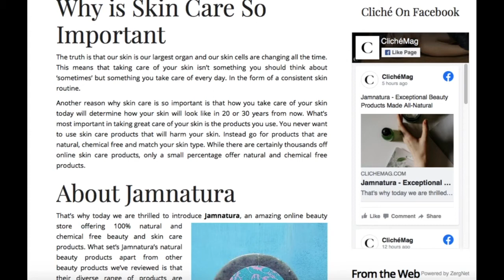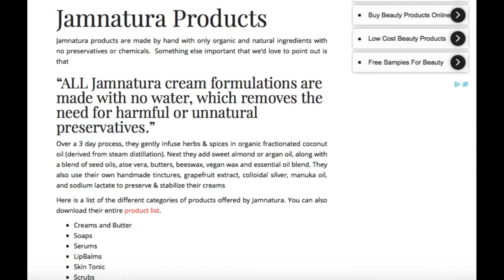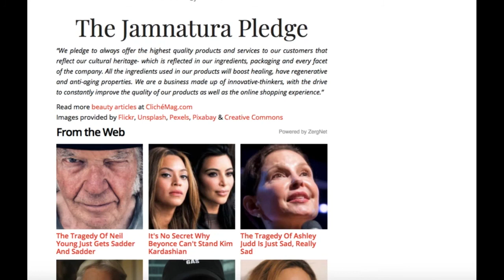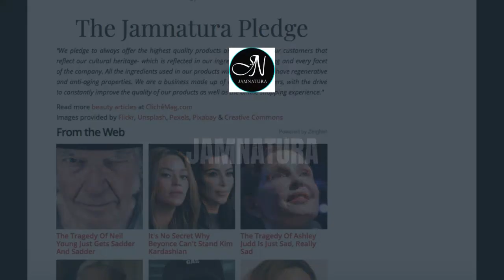Cliche Magazine Article